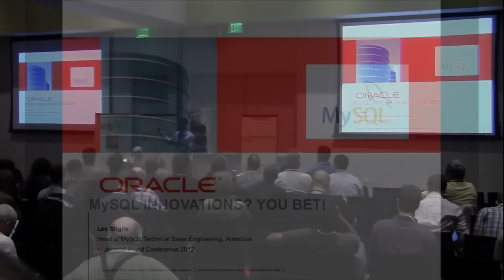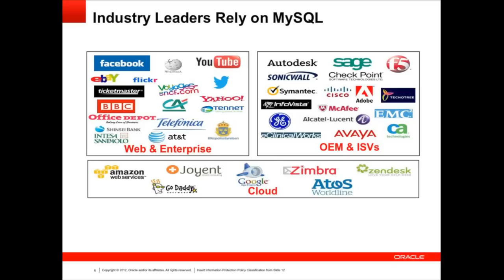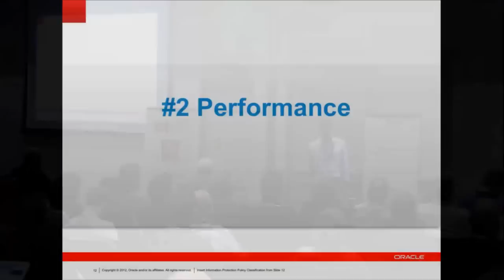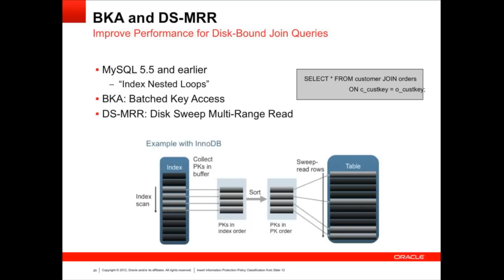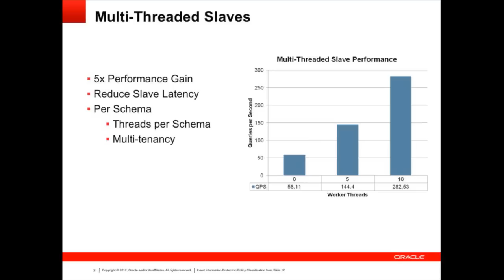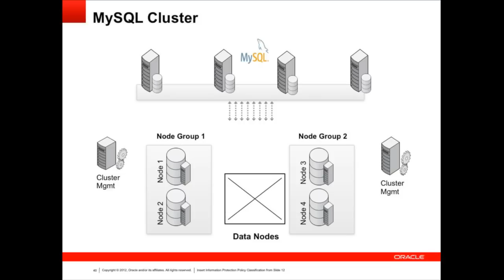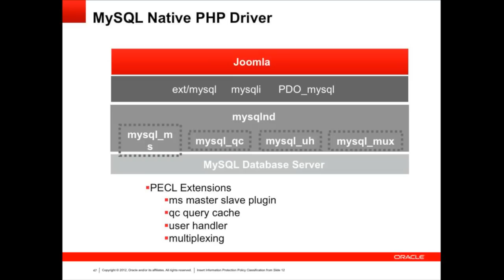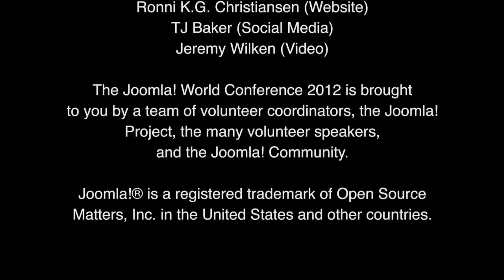Keynote: MySQL Innovations? You bet! - Lee Stigile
Wondering if MySQL is the right database to use with Joomla? Join Lee Stigile, head of MySQL Technical Sales Engineering for the Americas at Oracle, to find out! Lee will help you better understand Oracle's MySQL strategy, what's new in MySQL 5.6, how to benefit from SQL and NoSQL across the same data set, the latest on the MySQL & PHP front, and more...

In short, why MySQL simply makes sense with Joomla.